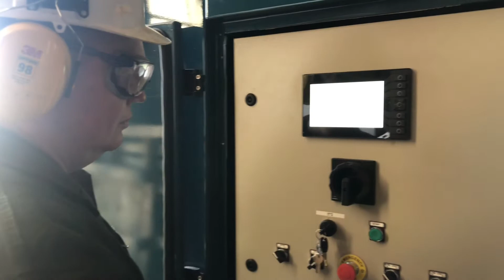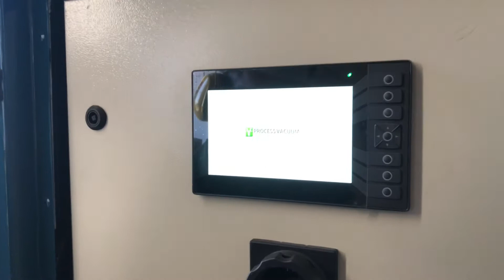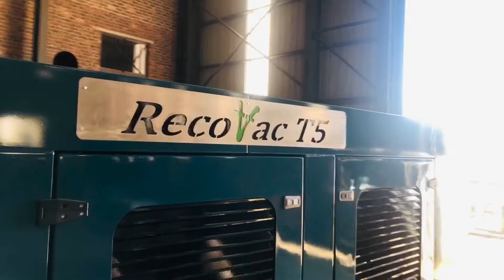Process Vacuum – Innovative Mining Solutions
With 34 years of experience across process and industrial vacuum technologies, Process Vacuum is able to offer solutions to challenges facing the mining sector, which is essential to the world's economy.